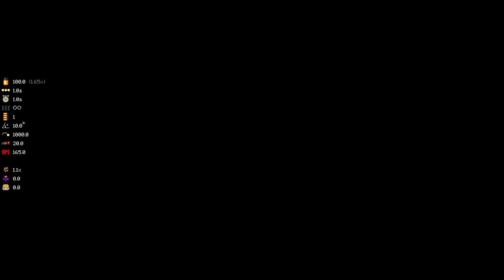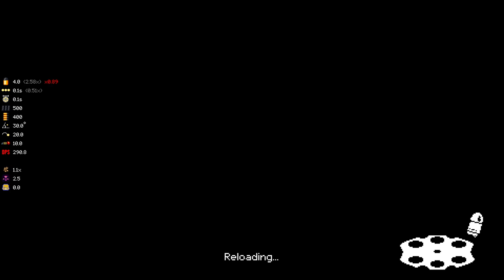NEW INSANELY GOOD CHARACTER (ft.Nevernamed) - Mega Modded Enter the Gungeon Mod - Part 126